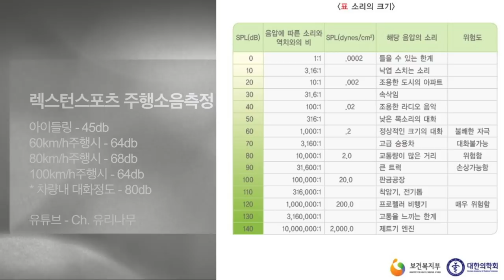롱텀시승기 렉스턴스포츠 얼마나 조용한가? 소음측정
조용하다고 소문난 렉스턴 얼마나 조용할까요?
소음기를 가져다 측정해 보았습니다